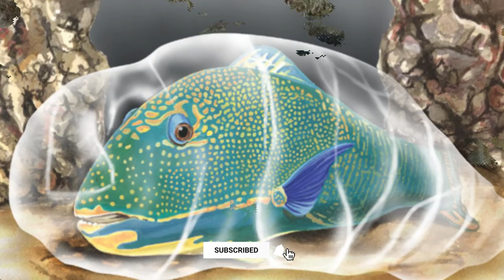"हमेशा पानी में रहने वाली मछलियां आखिर सोती कब हैं? नींद पूरी करने का अलग तरीका है "| Insane Facts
जब भी आप एक्वेरियम में मछलियों को देखते हैं तो आपने देखा होगा कि वो हमेशा तैरती रहती हैं. कभी आपने सोचा है कि ये मछलियां तैरती हुई थकती क्यों नहीं हैं और थकने के बाद सोती नहीं है क्या? इसका जवाब है मछलियां थकती भी हैं और सोती भी हैं. ऐसे में जानते हैं कि आखिर मछलियां कैसे सोती हैं और सोते समय क्या आंख भी बंद करती हैं? जानते हैं मछलियों के सोने से जुड़ी हर एक बात...

"हमेशा पानी में रहने वाली मछलियां आखिर सोती कब हैं? नींद पूरी करने का अलग तरीका है "|

 Insane Facts |

आखिर मछलिया सोती कब है || When Do Fish Sleep